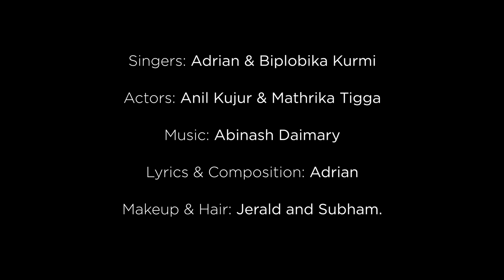Laike Tore Naam II Sadri Romantic song II official Video 2019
Singers: Adrian & Biplobika Kurmi
Actors: Anil Kujur & Mathrika Tigga
Lyrics & Composition: Adrian
PRODUCTION HOUSE:  ORION
Video Shot by: Saubhagya Saxena, Haris Khan, Janesh Sahni
Video Edited By:  Kushagra Hingle For Cloaked Sounds
makeup & Hair: Subham & Jerald